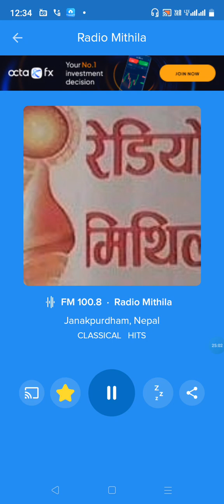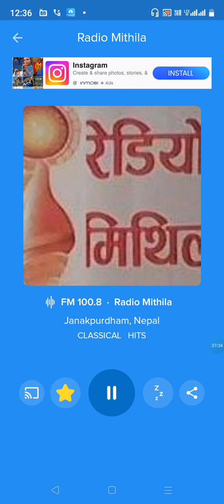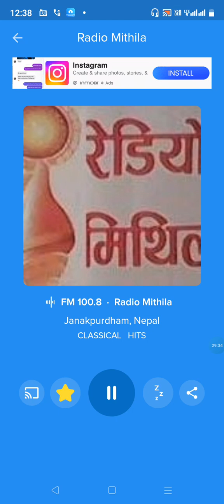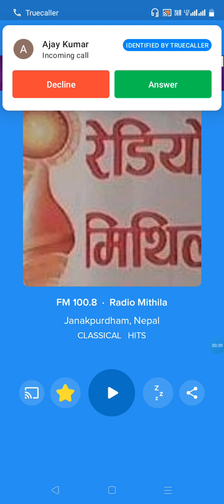Bhojpuri Express || Radio Mithila || Janakpur Dham Nepal